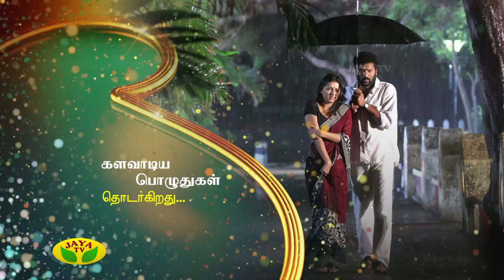New Year 2018 Special - Kalavaadiya Pozhuthugal Seg 02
New Year 2018 Special - Kalavaadiya Pozhuthugal Team Interview Seg 02

A Special Team Interview With  " Kalavaadiya Pozhuthugal  " is a Indian Tamil-language romantic drama film written and directed by " Thangar Bachan " & Music Director " Bharathwaj " .A Special Interview & Share their wonderful experience of making Kalavaadiya Pozhuthugal with Jaya Tv - New Year 2018 Special Program by Jaya Tv.

Kalavaadiya Pozhuthugal  is a Indian Tamil-language romantic drama film written and directed by Thangar Bachan. It stars Prabhu Deva and Bhumika Chawla in the lead roles, while Prakash Raj, Inbanila and Ganja Karuppu play supporting roles. Sathyaraj played a guest role as Periyar E. V. Ramasami, reprising his role from Periyar (2007).